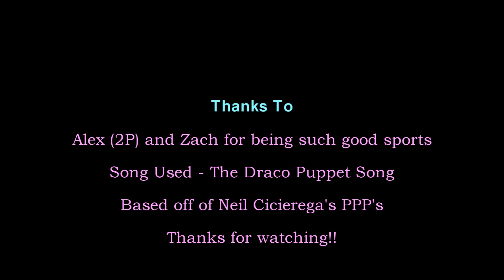2P Hetalia - Let's learn About Arthur!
OLIVER'S AN ASSHAT AND ARTHUR IS SHIRTLESS!
Based on "The Draco Puppet Song"